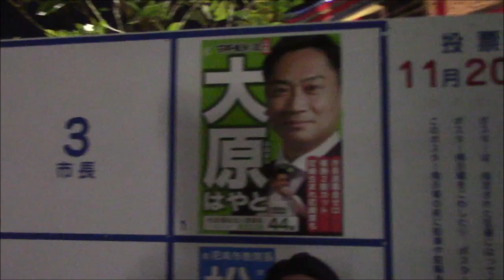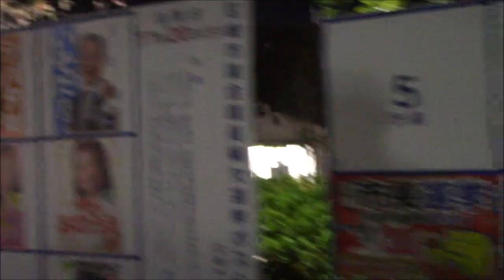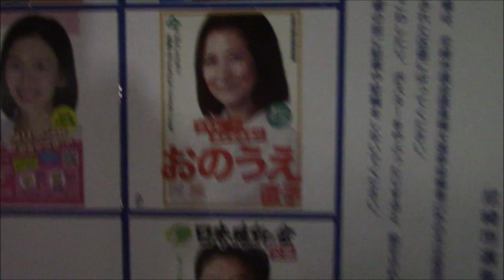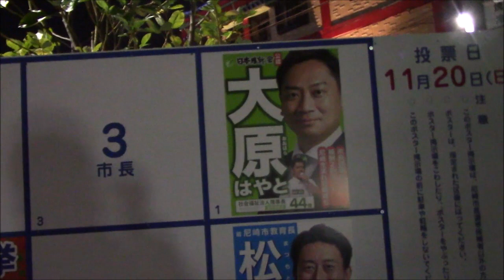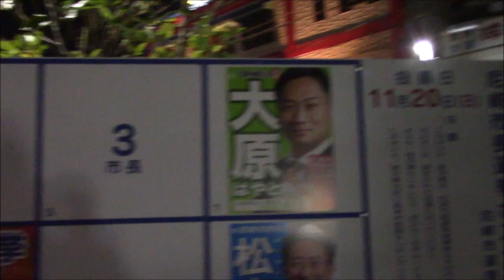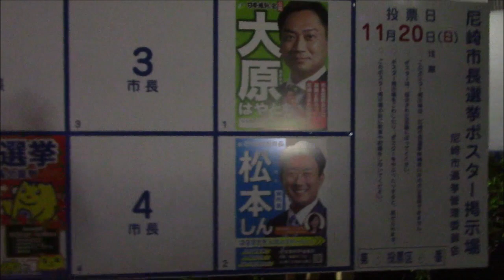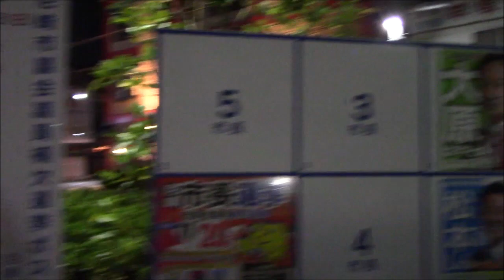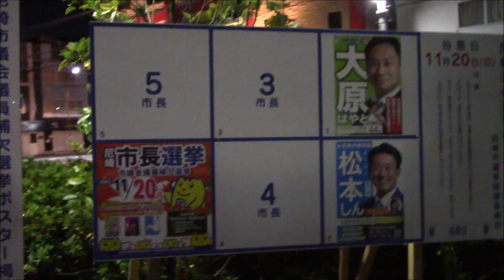尼崎市長・市議会議員補欠選挙2022 独断と偏見で雑感 11月15日